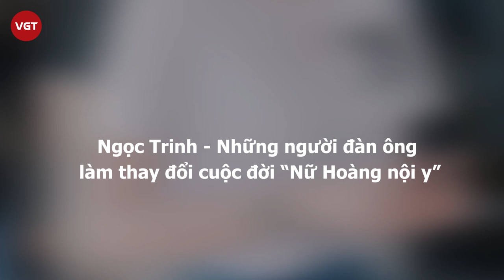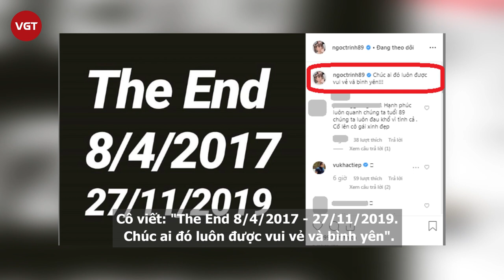Ngọc Trinh - Những người đàn ông làm thay đổi cuộc đời “Nữ Hoàng nội y”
Ngọc Trinh- Người đẹp gốc Trà Vinh, mỗi chặng đường “lột xác” của cô lại gắn liền với một người đàn ông và chính họ trở thành những người có ảnh hưởng trực tiếp đến cuộc đời của Ngọc Trinh.